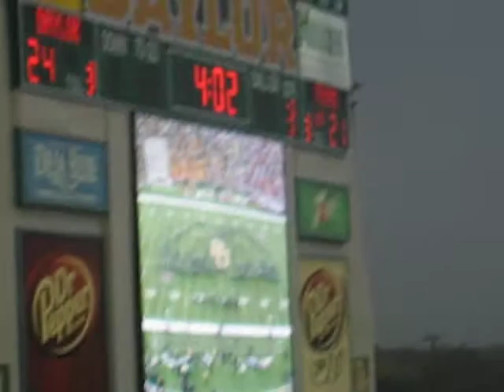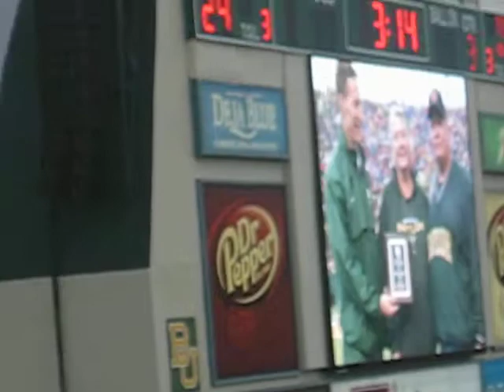Sherry & Robert - Baylor Fans of the Year - 2011